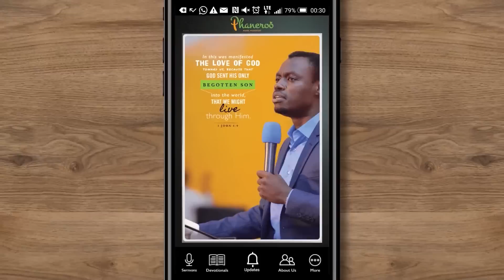The Dominion of Seed Over Time | Phaneroo Sunday Service 239 | Pastor Masasi Edison